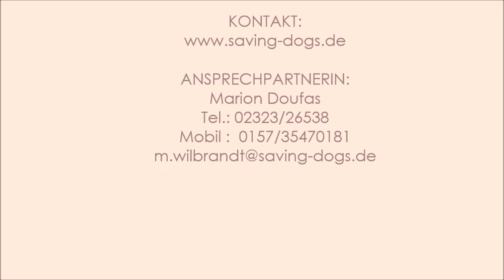Zuhause gesucht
Saving-dogs: für ein hundegerechtes Miteinander